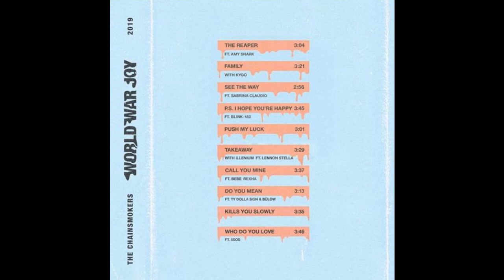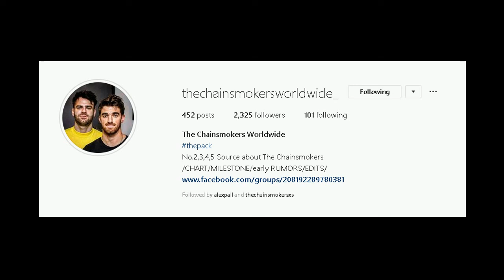The Chainsmokers World War Joy Album LEAKED!!! Last 4 Songs Coming Out On 6 December 2019!!!